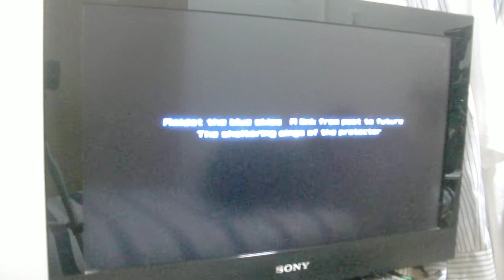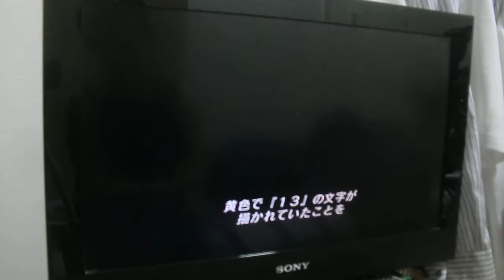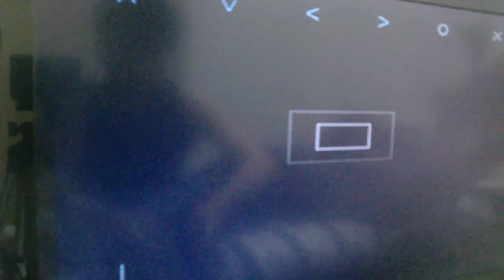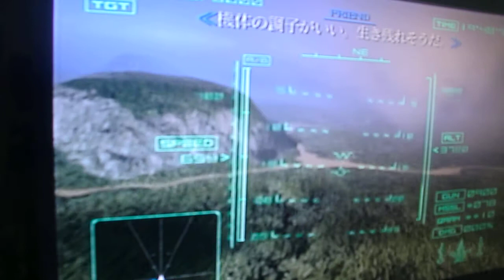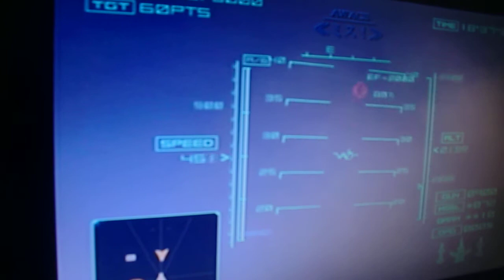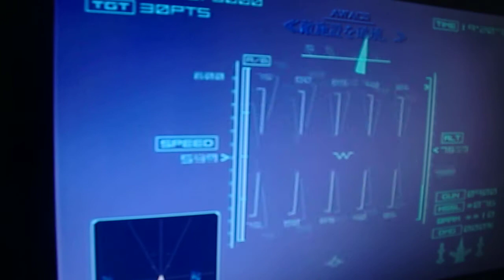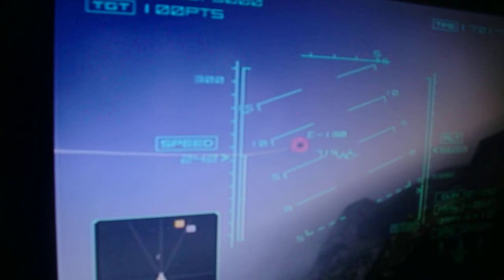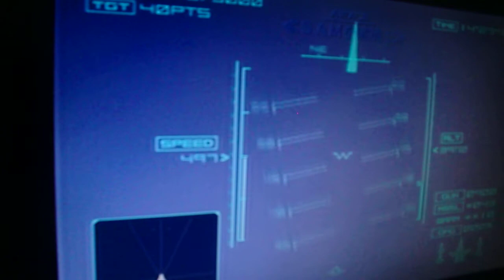エ－スコンバット４ シャタ－ドスカイ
V100が調子がいいときは、国家資格コレクター
受験勉強動画を作成